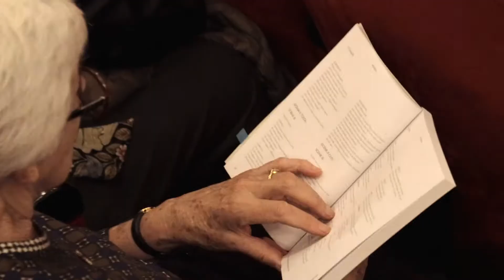Martin Randall Festivals | Opera in Southern Sicily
On Martin Randall Festivals world-class musicians perform a sequence of private concerts in Europe’s glorious historic buildings, many of which are not normally accessible. We take care of all logistics, from flights and hotels to pre-concert talks and dining.

We are delighted to have won Best Special Interest Holiday Company at the British Travel Awards for the fifth consecutive year (2015, 2016, 2017, 2018 & 2019).